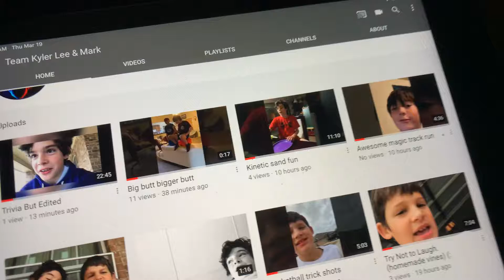Shoutout on Tyler